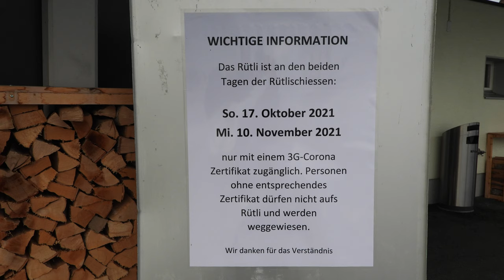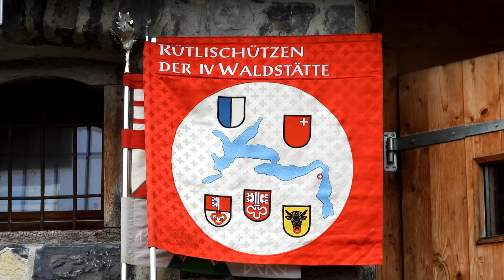rütlischiessen 10 11 2021 movie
158. Rütlischiessen 2021
Organisation der Rütlischützen Gesellschaft Engelberg, Vorortspräsident
Wendel Odeermatt.
Für mich ist das wohl einer der friedlichsten und gemütlichsten Schiessanlässe, wo sich Gleichgesinnte und Freunde von der ganzen Schweiz zum Wettstreit zueinander finden.
Hier wurden schon unzählige Freundschaften auf Lebzeiten geschlossen.
Mit meinem Video möchte ich gerne aufzeigen, wie die Leute friedlich miteinander umgehen, man sieht zufriedene und glückliche Gesichter.
Man hört X-Dialekte und versteht sich in allen vier Landessprachen, selbst wenn man nichts oder nicht alles versteht. Was aber auch sehr bewundernswert ist, die Regierung mischt sich unters Volk. Wo gibt es das noch? Halten wir Sorge zu dieser wunderbaren Tradition.
Übirgens, das richtige Engelberger Dialekt ist wunderschön und ich höre es sehr gerne. Da ich diesem nicht Mächtig bin, habe ich meine Kommentare in meinem Nidwaldner Dialekt gesprochen. Engelberg und Obwalden möge mir verzeihen. Herzliche Grüsse Roli Köchli, 6374 Buochs